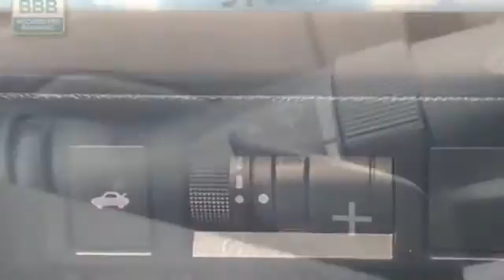Used 2018 Subaru Legacy 4S3BNAB69J3020880 Selden, Coram, Centereach, Smithtown, Farmingville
2018 Subaru Legacy  4S3BNAB69J3020880 Video